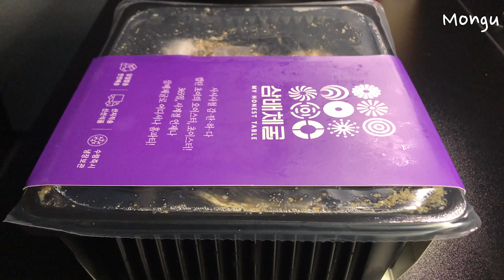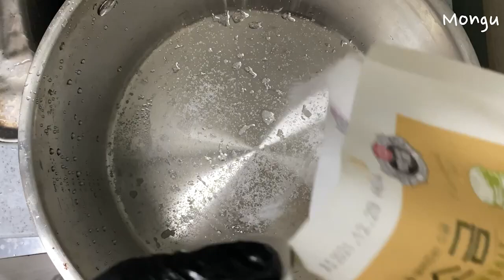MUKBANG ASMR GIANT OYSTER KOREAN EAT SOUNDS 굴 먹방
Today, I'm going to try some really delicious oysters among seafood.